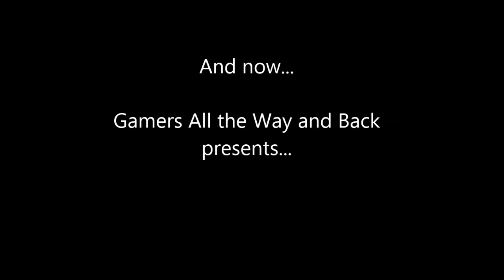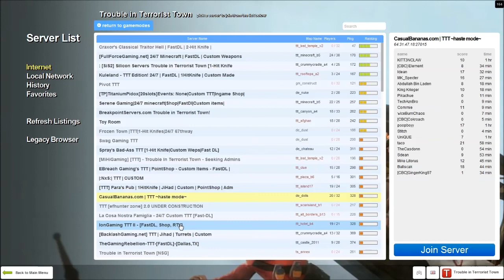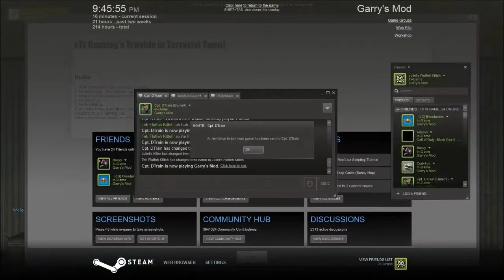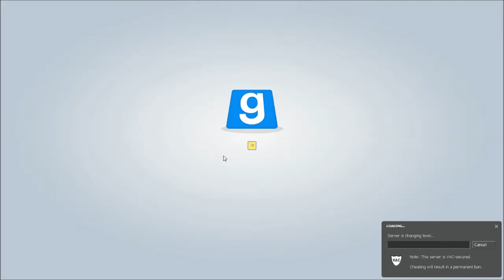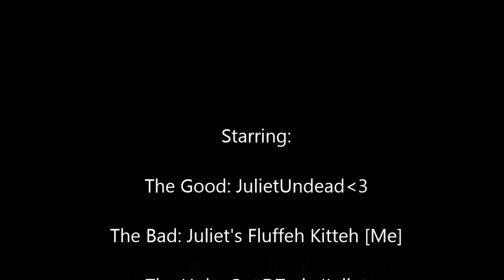Trouble in Terrorist Town | Pt. 2 | RDM for days!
You've heard of Trouble in Terrorist Town. You've heard of trolling. You may have heard of RDM. But never...never have you seen RDM like this.

Starring:

Cpt. DTrain
Fluffeh